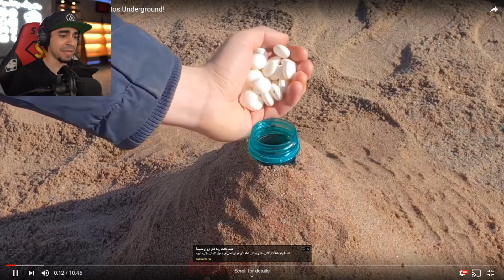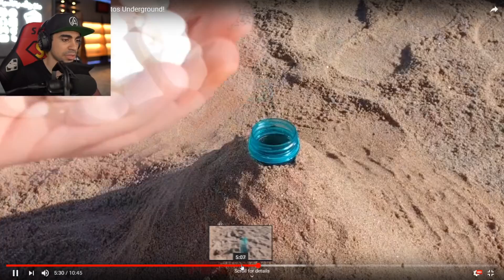صنع بركان بالكولا و المينتوس و الصابون " بركان غريب "